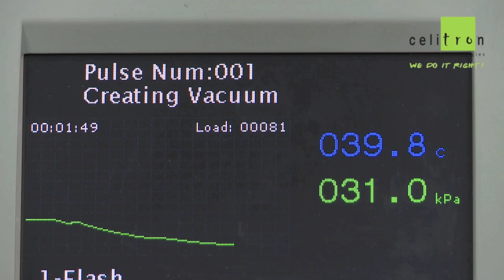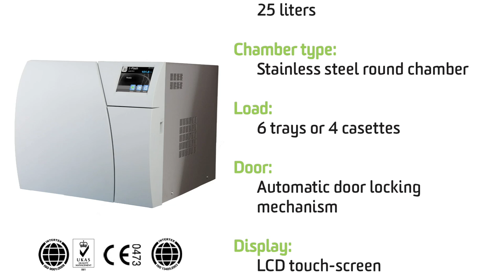Celitron - Bench - Top Steam Sterilizers - Atoclaves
Sting 11 B Class fully automatic table-top autoclave, with load capacity of 6 trays or 4 cassettes. Mobile - plug & play concept -recommended for dental clinics.